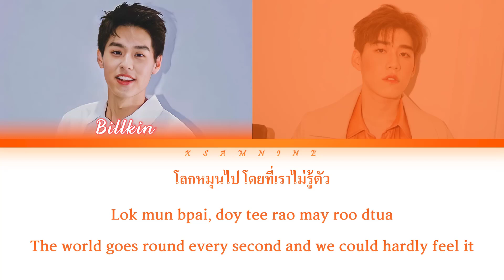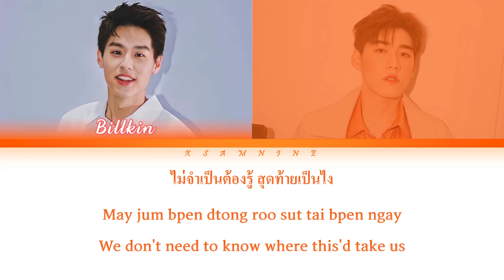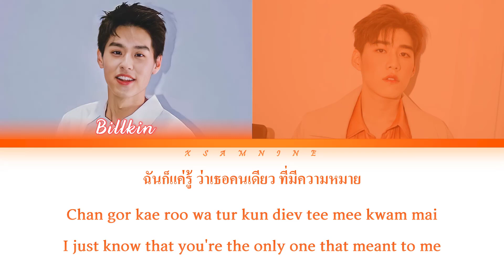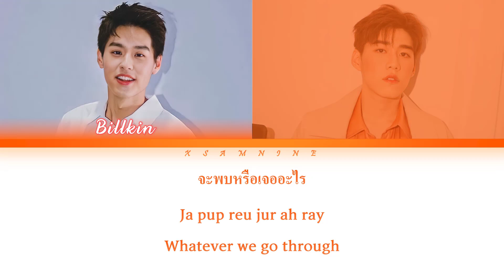Billkin, PP Krit – ไม่ปล่อยมือ (Coming of Age)-OST แปลรักฉันด้วยใจเธอ Part 2-[Thai/Rom/Eng-Lyrics]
ไม่ปล่อยมือ (Coming of Age) – OST แปลรักฉันด้วยใจเธอ Part 2 (I Promised You the Moon)
Artist : Billkin, PP Krit
[Lyrics]
BK
โลกหมุนไป โดยที่เราไม่รู้ตัว
 สิ่งรอบๆตัวก็ยังเปลี่ยนได้ทุกนาที
บางทีความรักของเรา ก็เดาอะไรไม่ได้ดังใจ
จะผิดจะพลั้งต้องลองกันไป

PP
บนหนทาง มีอะไรที่แน่นอน
ที่เคยคบวันก่อน เลิกกันง่ายๆก็มี
บางทีชีวิตคนเรา อาจเจอเส้นทาง
ให้เดินเป็นร้อยเป็นพัน
ต่างคิดต่างฝัน

BK
ฉันก็แค่รู้ ว่ามีแต่เธอ ที่อยู่ในใจ
ฉันก็แค่รู้ ว่าเธอคนเดียว ที่มีความหมาย
ไม่จำเป็นต้องรู้ สุดท้ายเป็นไง

PP
รู้แค่พรุ่งนี้ จะเป็นเมื่อวาน เมื่อผ่านเวลา
รู้แค่ไม่ต้องสัญญา อะไรให้กันวันนี้

PP - มีกันและกัน ไม่ว่าจะร้ายดี
BK, PP - เพียงแต่เราต่างคนไม่ปล่อยมือ

BK - ออกก้าวไป ตามที่ใจเราต้องการ
อาจมีที่ไกลห่างแยกเดินกันคนละทาง

PP - แค่เพียงลึกๆในใจ จะยังจดจำเรื่องราวที่สอง
เรามีเก็บไว้อย่างดี

BK - จะพบหรือเจออะไร

BKPP - เพียงแต่เราต่างคนไม่ปล่อยมือ

BKPP
บางครั้งเราก็ห่างกันไกล
แหละบางครั้งเราก็ต่างทางเดิน
แต่สิ่งที่สำคัญ มันคือความในใจที่จะไม่เปลี่ยนไป
แหละบางครั้งเ ราก็ต่างทางเดิน